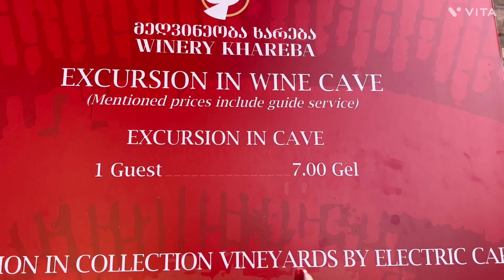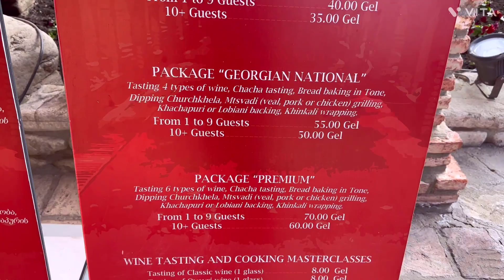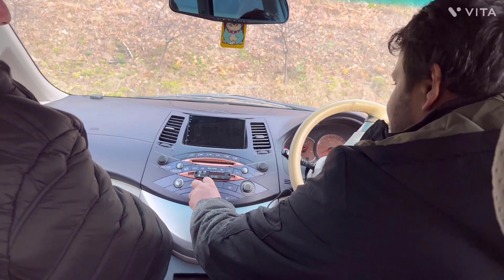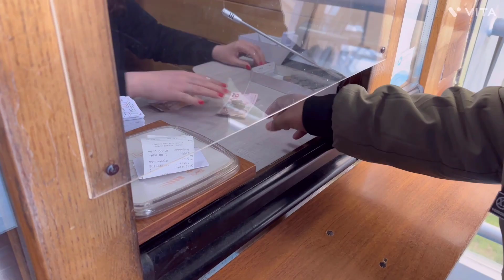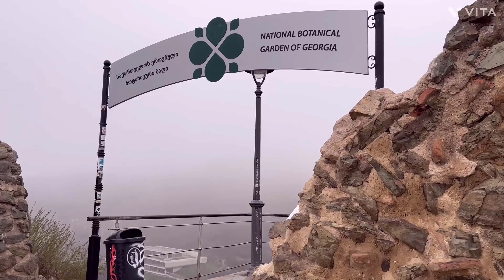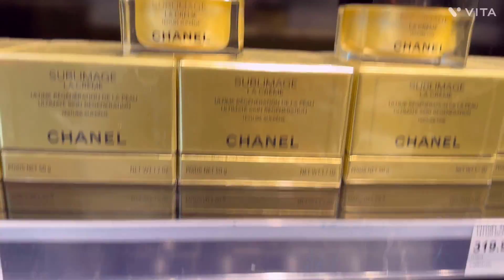Georgian Food | Cooking In Georgia | Georgian Wine Making |Stylish Spy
Copyright: All the content of this channel is made by channel owner Shubhangi Gupta(Stylish Spy), do not copy or use any content without permission.